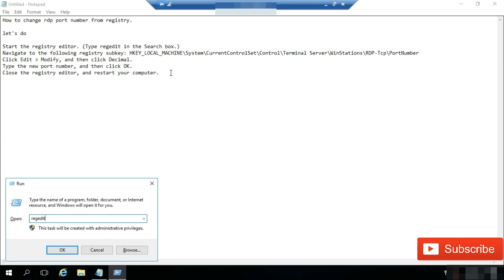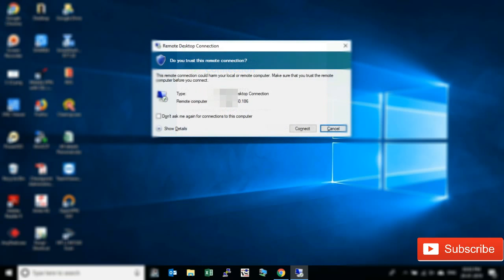How to Change RDP Port Number on Windows Operating System - Online Networks Solution